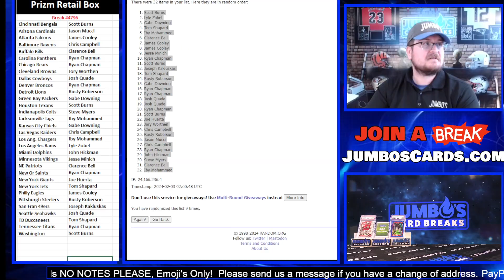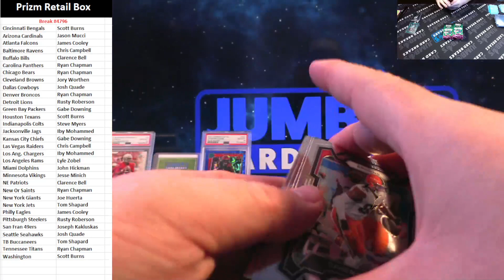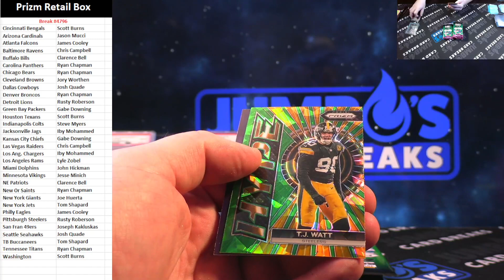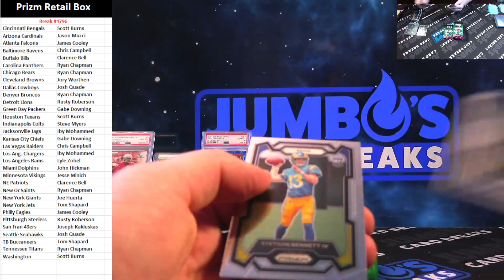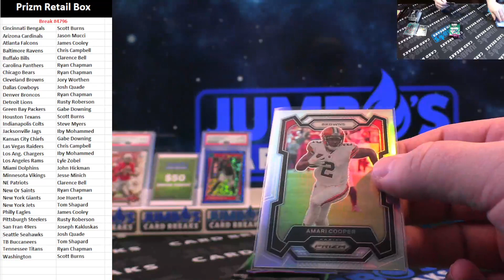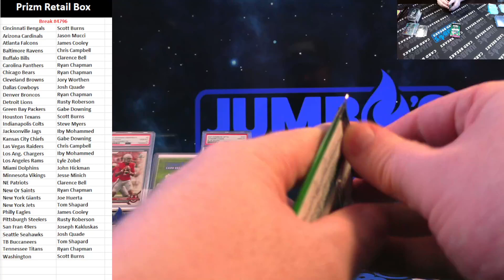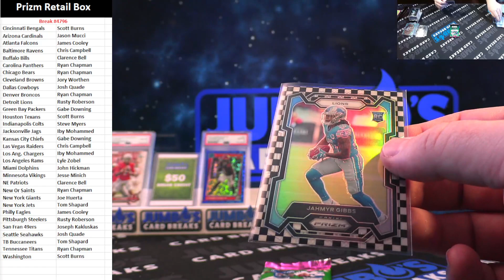BREAK #4796 Prizm Retail Box